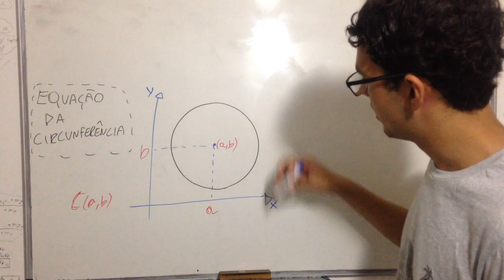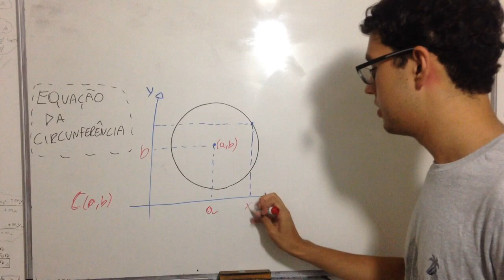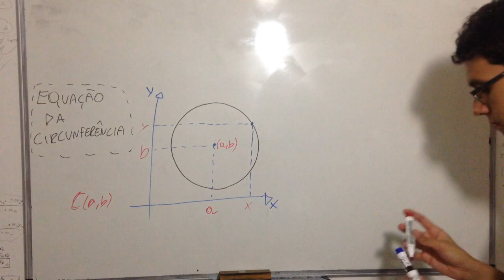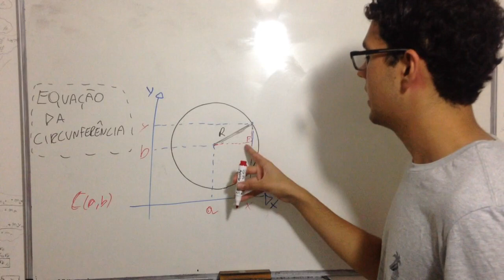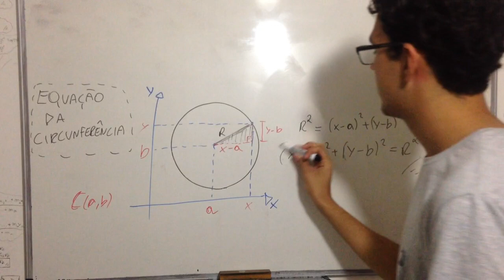Equação da Circunferência (Demonstração)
Fala galera, beleza?? É um prazer imenso tê-los aqui! Quaisquer dúvidas estarei sempre aqui, respondendo o mais rápido possível! ;)